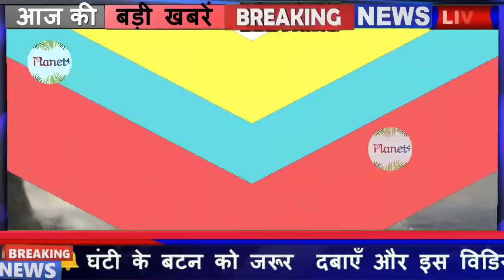भारत ने पाक को किया मुट्ठी में, 30 दिन में पाक समाप्त? !! planet 4/AK/MA/03